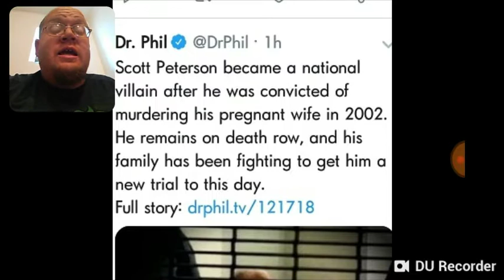Dr. Phil On Scott Peterson's Family - DTMP Drama Alert